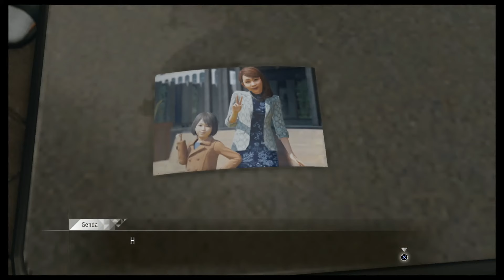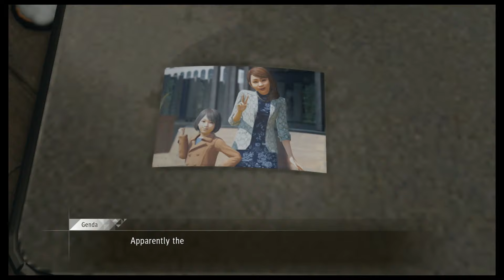Judgment Playthrough Part 22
Judgment (Judge Eyes)
Playstation 4

Credit for this game goes to SEGA and Ryu Ga Gotoku Studio